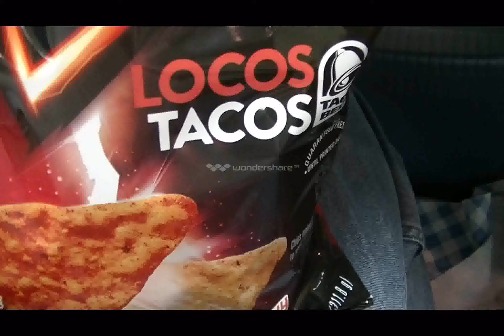Doritos nacho cheese locos tacos 8 17 2013